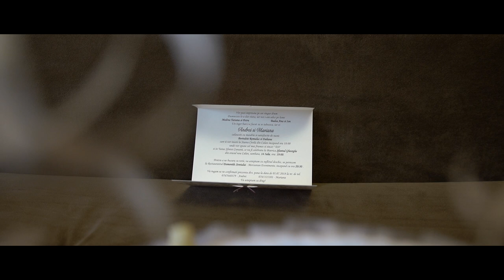Nunta Mariana & Andrei - Wedding Highlights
Rezumat Video Nunta
Wedding Highlights